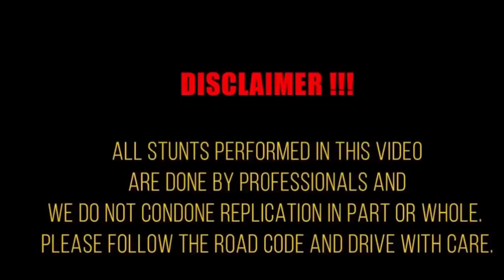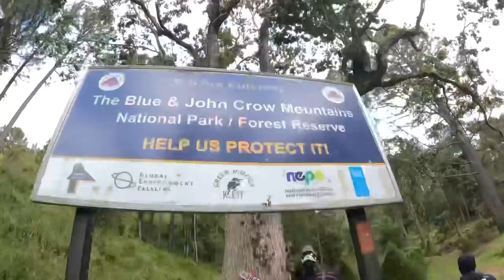| extreme camping & touring with jaz + entertainment | must watch